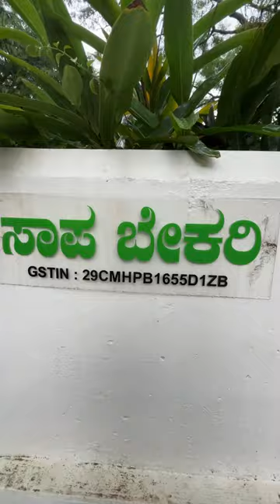Richa hygiene and famous bakery at Mysore | sapa bakery